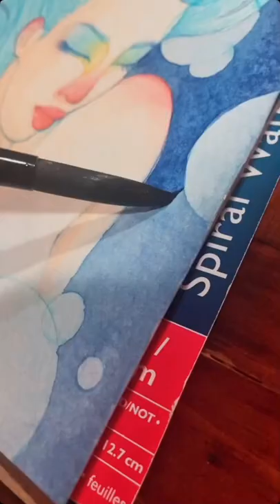The clash of cool and warm is a very symbolic and appealing experience, always create art 😾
TikTok Satisfying Art Compilation 😌 One eye sees, the other feels 😍
  All my videos are claimed so the ad revenue automatically goes to the claimed songs, you can also support them directly if you enjoy their work!

Artists featured: 👏👏 @aisieart 😉 😌 😍

Comment "drawing 4u" if you read this! This video is an art tik toks compilation filled with the most amazing, relaxing & satisfying Art I could find. You can learn to paint, draw or improve your art by watching the video and following some of the tips/tutorials :) Thank you so much for the support on my Art TikTok compilation and I hope I can feature more amazing artists on my channel. I upload Art Tik Toks everyday and will continue to upload art tik toks in 2022. I add tik tok painting and drawing tutorials in to help you learn to make better art. Keep watching for the best, and most amazing art tik tok videos. Shoutout to SucccMeme, Shiba Avenue, PinkRamen, Thicccake & GlossyFrog for making amazing TikTok art videos. Follow along with a TikTok Art Tutorial.
secretanimesociety paint watercolour artchallenge artist tiktokartist art leaves # plants